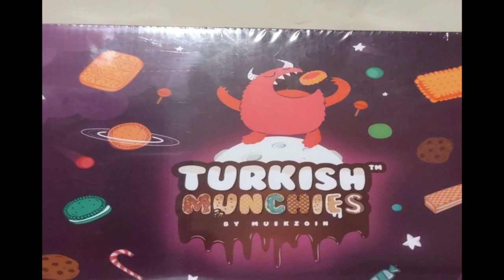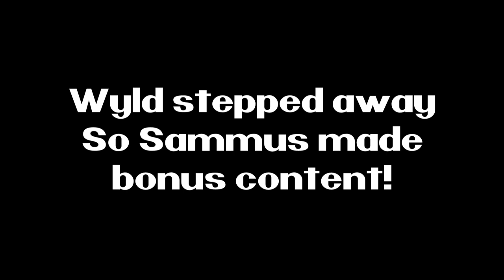NITNSE Reviews Turkish Munchies: Bonus Content part 2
Here's the 2nd and final bonus content video for the Turkish Snack reviews!

0:00 Opening
0:33 Bonus content